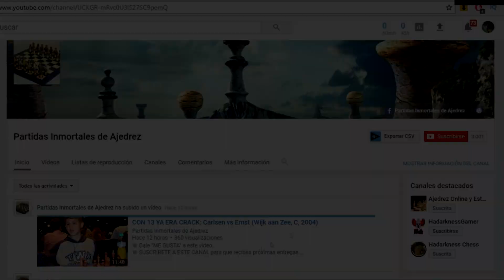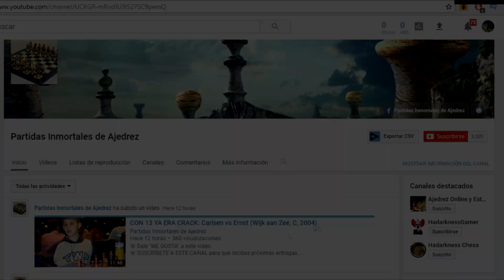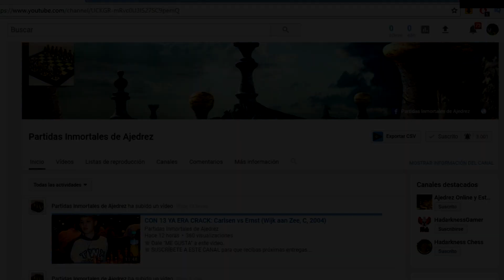Conoce al Gran Maestro más Joven del Mundo: D Gukesh (12 años)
En este video conocerás al 2do Gran Maestro de la Historia del Ajedrez, solo por detrás de Sergey Karjakin, que con tan solo 12 años, este niño prodigio de la India ha conseguido el título máximo en esta disciplina. ¿Qué opinas?